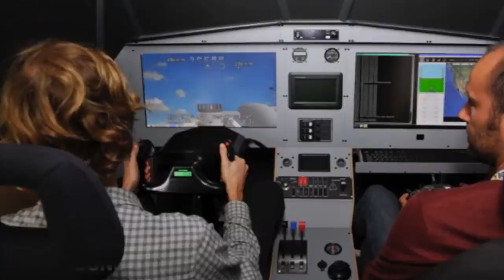Fixed-wing UAV Operation & Design COURSE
BCN Drone Center

Fixed-wing drones piloting and operation course in which you will learn all basic theory behind this systems (how they fly, how you control them, which are the basic design factors to take into account...). At the same time you will receive practical training on drone piloting and operation, what accounts for the 50% of the total course time.

The course program is designed to all experience level students, from beginners to experts. Thanks to dividing the class into small groups of maximum 3 people, we can adapt the training to everyone needs.

Certificates:

At the end of the course the student will be able to achieve:

-Practical training certificate for fixed-wing UAV (allows to legally fly fixed-wing drones under 5 kg)
-Course accomplishment certificate